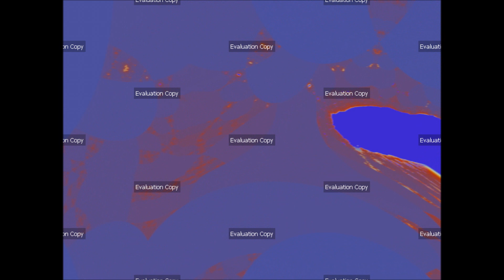Ultra Fractal 6 - Some Viewers Curious About Intimate Aspects